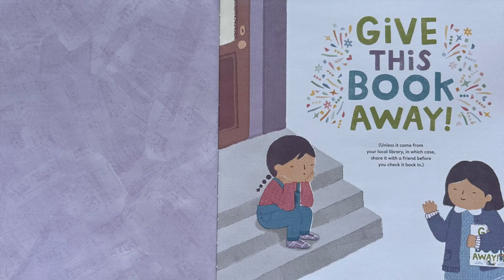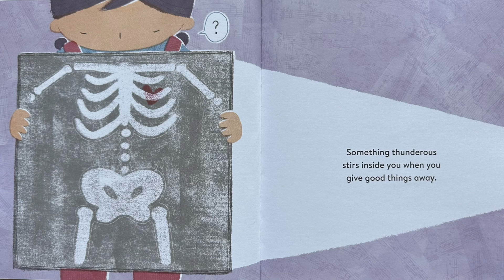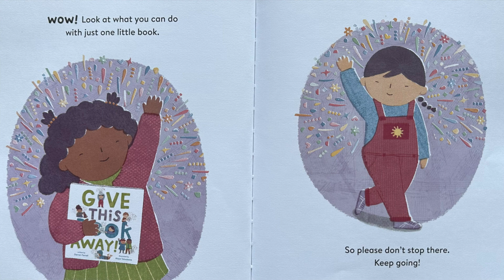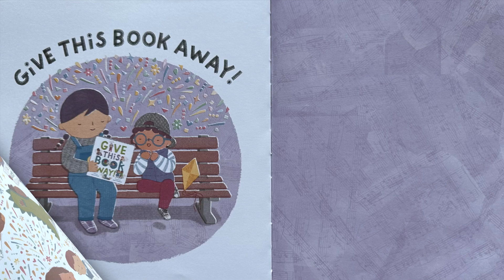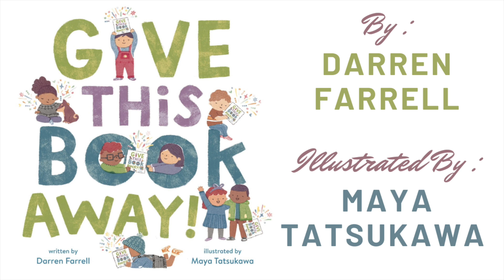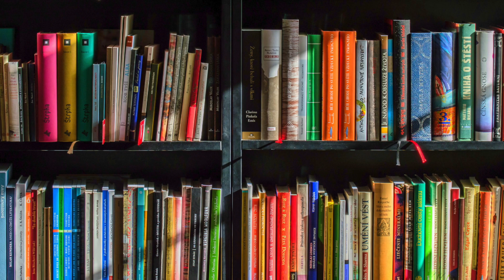Give This Book Away | ACT OF GIVING | MAKE SOMEONE'S DAY | READ ALONG | READ OUTLOUD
"Prepare to open a very special book--a book that you read, but that you don’t keep. That’s right. This book isn’t destined for a pile in your room. It’s not going to gather dust on a bookshelf. This book is for you to read and enjoy, and then to give away. Yes, away, to someone you've never spoken to before.

So, who are you going to pick? The next person you pass on the street? Someone sitting alone on a bench? A kid at the park? Who knows—maybe you'll even make a new friend!

Here is a one-of-a-kind picture book that brilliantly introduces the act of giving—quite literally—in a concrete way for kids to understand, and reveals how good it feels when you do."